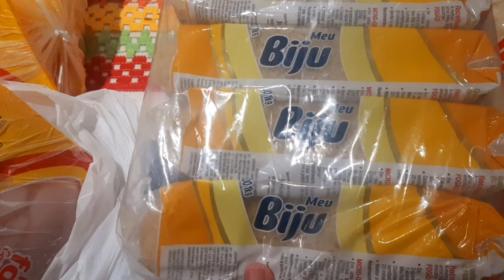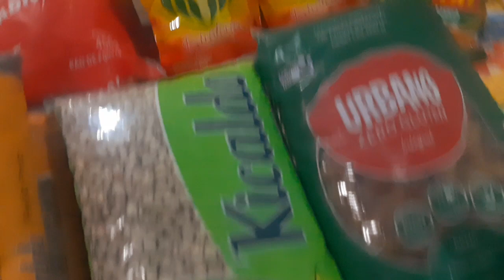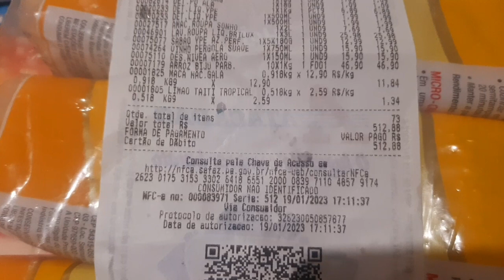🚨Compras Para o Estoque 🚨 O Que Eu Comprei!